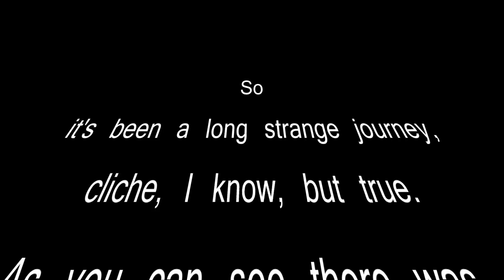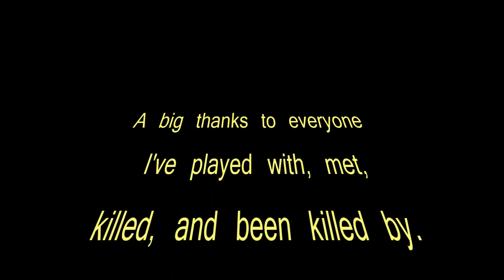600hrs Montage contest video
Thanks for the comments guys, looks like Zooti Dayz is taking home the prize, cause even canadian health care wont fix a gunshot wound to the head.